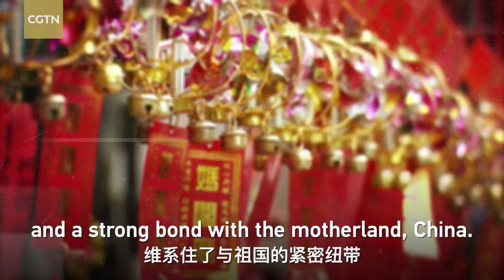Macao & Hong Kong: A tale of two cities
For Macao, the tacit agreement between Portugal and China resulted in much lighter baggage from colonial rule compared to Hong Kong following the British handover.